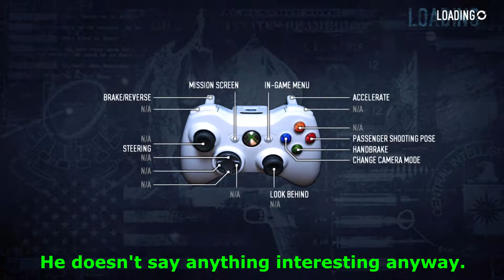Channel Jackers play: Payday 2 (Diamond heist part 1)